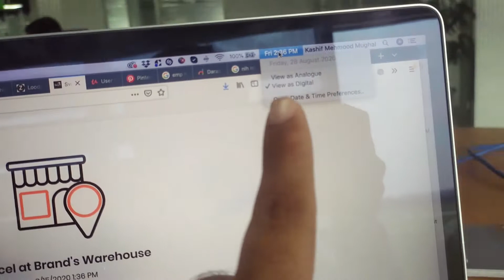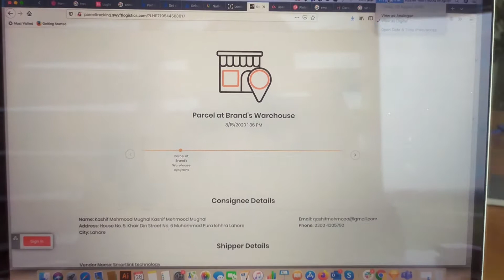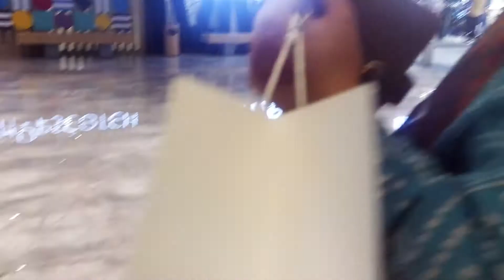Nida vs Kashif Shopping - Hum Kahan Jaa Rahay and Kider Jana Chahiye Batain - NidaKashifVlogs